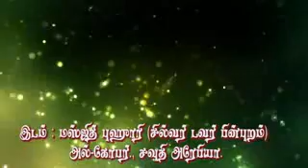சூரியன் மேற்கில் உதித்தல் மறுமையின் அடையாளங்கள் தொடர் 19 low